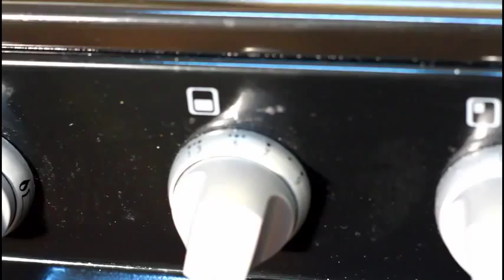Christmas cookies tips berry & cherry mix Christmas cookies ideas